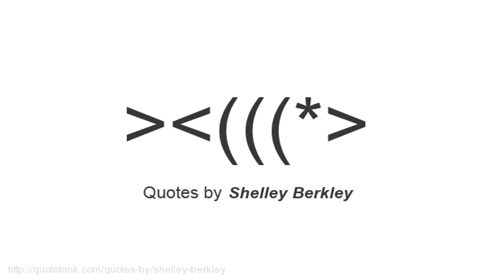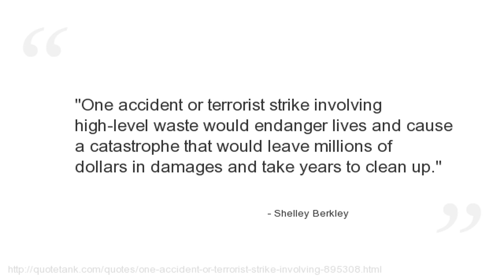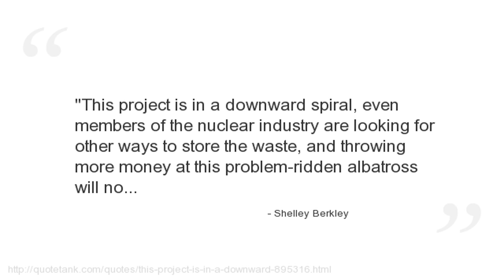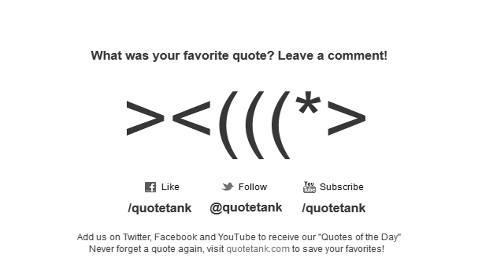Shelley Berkley Quotes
Who is Shelley Berkley?
The U.